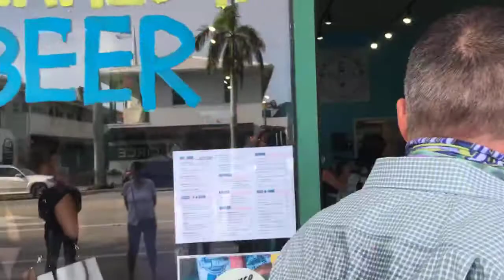End of the Ave-The SDSC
A fun surfer taco and hot dog stand on your way to world renowned Delray Beach. Whether you are going to catch some rays or catch some rays this is an essential first stop. Stock up on Frose, snacks and even a taco or hot dog. The vibe is urf 70's w colorful scraps from old 70's magazines sealed in a collage on the wall.
There is outdoor seating and parking in the back.